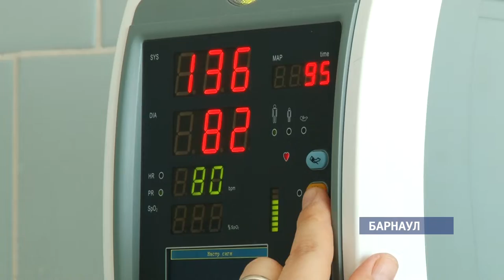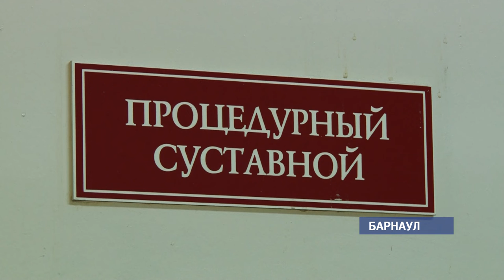Ежегодно в крае больных артритом становится на 800 человек больше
Сегодня во всем мире отмечают день борьбы с артритом. Вопреки распространенному мнению, этой болезни подвержены не столько пожилые люди, сколько люди работоспособного возраста.